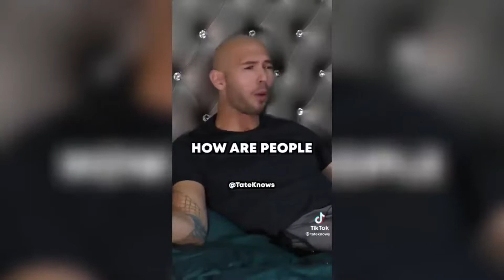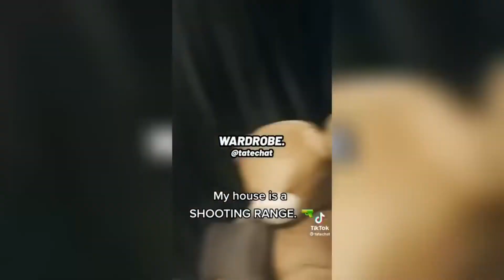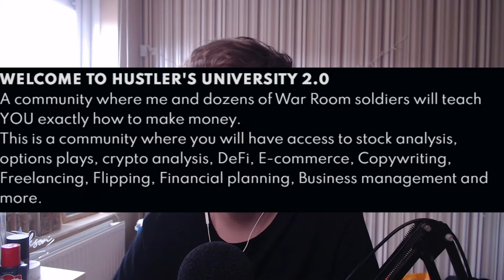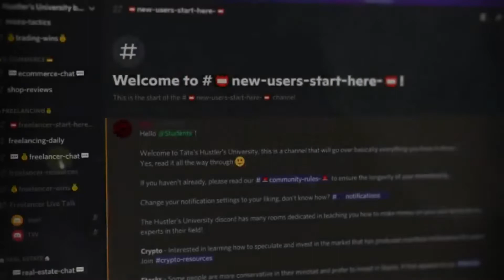Andrew Tate is Scamming His Fans